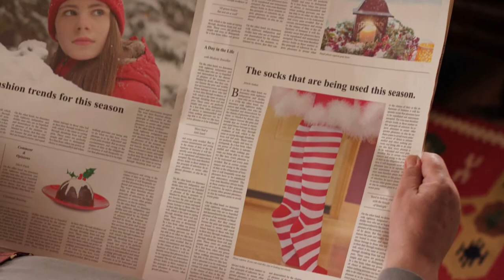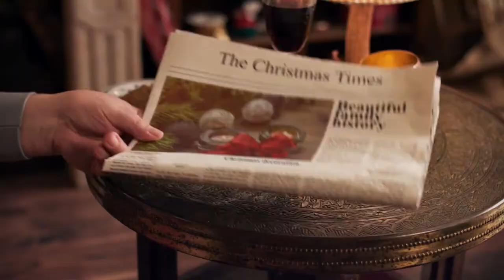Christmas songs 2021 | 12 [VLOG NoCopyrightMusic]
Welcome to a series of christmas songs which definitely will bring a new feeling of Christmas holiday. Just switch this relaxing Christmas music 2021 on as a background and enjoy great mood. Continue to do, what you were doing before , or just sit in front of the device, which you're using to watch this video, and relax.

Not only suits this music for Christmas 2021 year, but also it will greatly suit for 2022 and so on... so you can subscribe to my channel, so that you don't have to remember, where you have found this music.